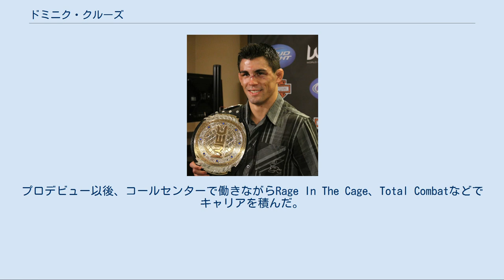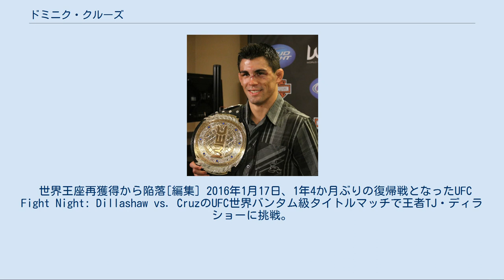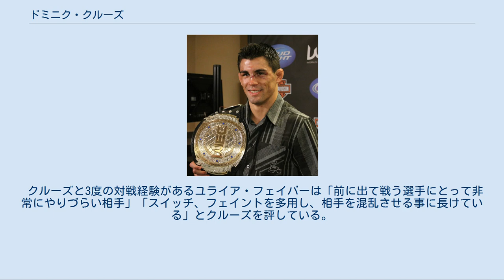ドミニク・クルーズ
ドミニク・クルーズ（Dominick Cruz、1985年3月9日 - ）は、アメリカ合衆国の男性総合格闘家。
カリフォルニア州サンディエゴ出身。
アライアンスMMA所属。
元UFC世界バンタム級王者。
UFC世界バンタム級ランキング9位。
元WEC世界バンタム級王者。
 母子家庭で兄弟と共にトレーラーハウスに住んでいた。
幼い頃からレスリングを始め、19歳で母親にツーソンの家を追い出されたのを機にプロ格闘家を志した。
プロデビュー以後、コールセンターで働きながらRage In The Cage、Total Combatなどでキャリアを積んだ。
 WEC初参戦となったWEC 26のWEC世界フェザー級タイトルマッチで王者ユライア・フェイバーに挑戦し、ギロチンチョークで1R一本負けを喫し王座獲得に失敗した。
 2008年6月1日のWEC 34から階級を一つ下のバンタム級に下げてチャーリー・ヴァレンシアを3-0の判定で破ると、翌2009年1月25日のWEC 38でもイアン・マッコールに3-0の判定勝ちを収めた。
 2009年4月5日のWEC 40ではイヴァン・ロペスに3R途中で3-0の負傷判定によって勝利。
8月9日のWEC 42ではキャリア無敗のジョセフ・ベナビデスを相手に3-0の判定勝ち。
 WEC世界王座獲得[編集] WEC世界バンタム級王者時代 2010年3月6日、WEC 47のWEC世界バンタム級タイトルマッチで王者ブライアン・ボウルズに挑戦。
優勢に試合を進める中、2R終了時にボウルズの右手の骨折でドクターストップがかかり、TKO勝ちを収め王座獲得に成功した。
 2010年8月18日、WEC 50ではWECバンタム級王座の初防衛戦でジョセフ・ベナビデスと再戦。
5Rに渡る一進一退の攻防を戦い抜き、2-1（47-48、48-47、49-46）の5R判定勝ち。
 UFC世界王座認定[編集] 2010年12月16日、WEC最終興行WEC 53で行なわれたWEC世界バンタム級タイトルマッチでスコット・ヨルゲンセンの挑戦を受け、3-0の5R判定勝ちを収め、2度目の王座防衛に成功すると同時に初代UFC世界バンタム級王座に認定された。
 2010年12月23日、USAトゥデイのファイター・オブ・ザ・イヤーを受賞した。
 2011年7月2日、UFC初参戦となったUFC 132のUFC世界バンタム級タイトルマッチで挑戦者ユライア・フェイバーと約4年ぶりに再戦。
1Rと4Rにダウンを奪われるも、全体を通して有効打とテイクダウンの数で上回り、3-0の5R判定勝ち。
王座の初防衛に成功し、ファイト・オブ・ザ・ナイトを受賞した 。
 2011年10月1日、UFC Live: Cruz vs. JohnsonのUFC世界バンタム級タイトルマッチで、後にUFC世界フライ級王者となるデメトリアス・ジョンソンと対戦。
1Rに右手を骨折するも、5Rに渡ってジョンソンを圧倒し3-0の5R判定勝ち。
2度目の防衛に成功した。
 2011年12月、ユライア・フェイバーと共にリアリティ番組「The Ultimate Fighter: Live」のシーズン15でコーチ役に選ばれ、2012年7月7日のUFC 148でコーチ対決としてフェイバーとラバーマッチを行う予定であったが、5月7日クルーズが練習中に膝の前十字靭帯を負傷し、欠場した。
 2012年11月11日、フェニックス・インターナショナル・レースウェイとスポンサー契約を結んだ。
 2012年12月3日、移植した靭帯が拒否反応を起こし再び手術を受けた。
 世界王座剥奪[編集] 2014年2月1日のUFC 169でUFC世界バンタム級暫定王者ヘナン・バラオンと王座統一戦を行う予定だったが、足の付け根の負傷により欠場。
UFC世界バンタム級王座を剥奪された。
 2014年9月27日、約3年ぶりの復帰戦となったUFC 178でバンタム級ランキング5位の水垣偉弥と対戦。
開始早々テイクダウンを奪い、パウンドで僅か61秒のKO勝ち。
 2014年12月、以前負傷した膝とは違うもう一方の膝の前十字靭帯を負傷した事を発表した。
 世界王座再獲得から...